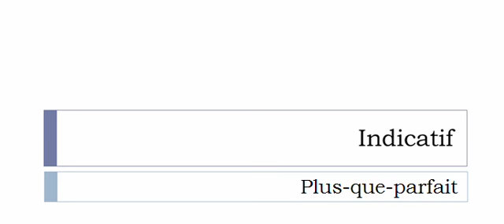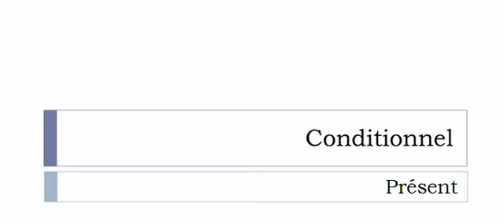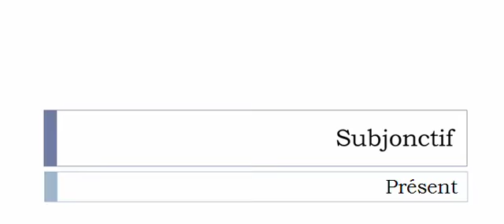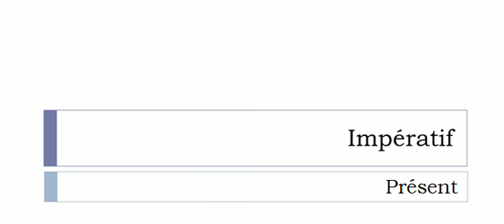Französisch lernen = Konjugation = Alcooliser